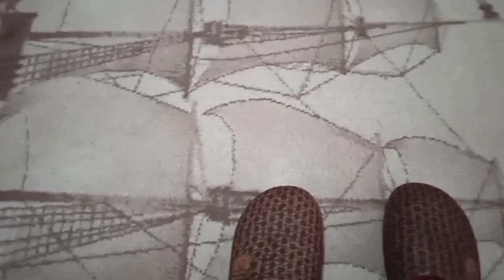Kaos kaki musim dingin khas Turki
Kaos kaki rajutan berbahan wol ini digunakan wanita Turki,  pada musim dingin. Kaos kaki rajutan ini kebanyakan digunakan oleh warga pedesaan di Turki.